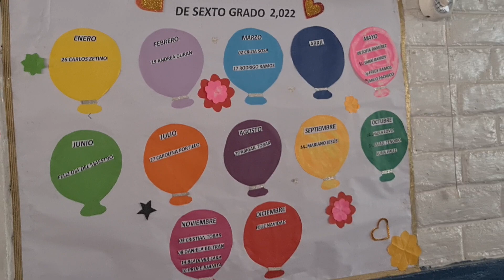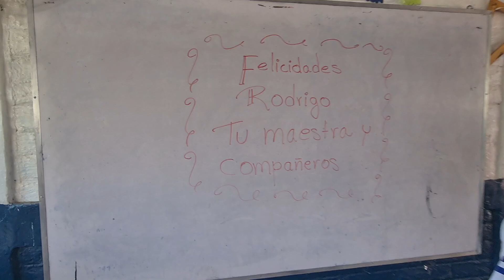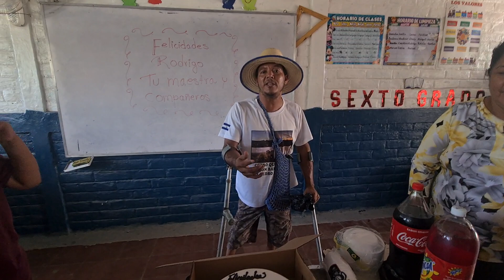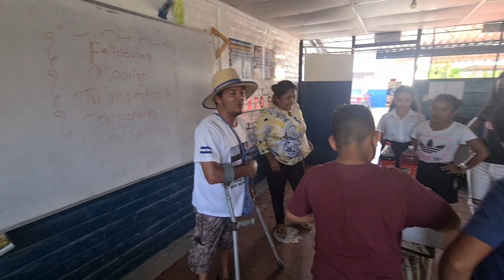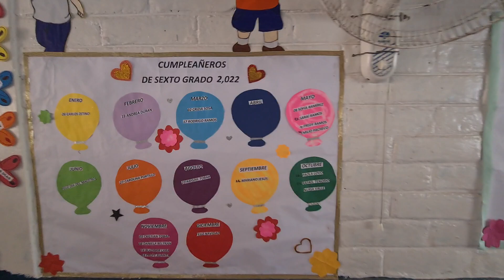Le sumieron la cabeza en el pastel sus compañeros 😁😄🎊🎈🎆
quería compartir un detalle en el día de su cumpleaños Rodri 503 junto a sus compañeros de clases y miren lo que le pasó

➡️Apolla este canal dando like y compartiendo nuestros vídeos y directos